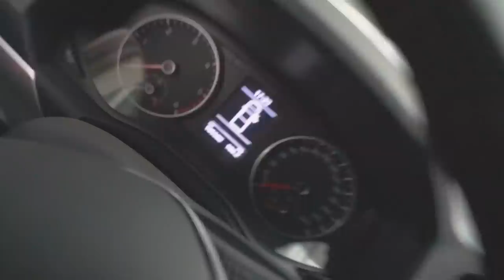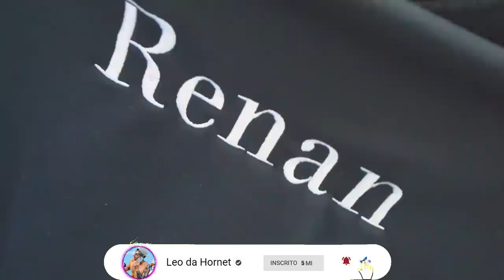DEI O NOVO MOLETOM DOS CAÇADORES DE LENDAS PARA MEUS AMIGOS!! *eles não acreditaram*